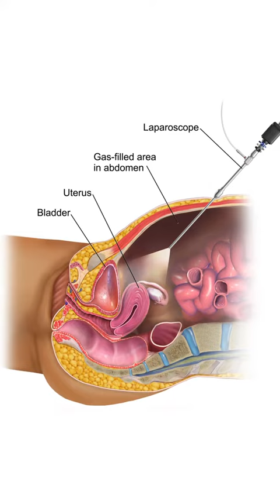Tubal Patency Tests- HyFoSy or Laparoscopy or HSG?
A hysterosalpingogram (HSG) is an X-ray test. It looks at the inside of the uterus and fallopian tubes and the area around them. It may be done if you are having a hard time getting pregnant (infertility).

During the test, a dye (contrast material) is put through a thin tube. That tube is put through the vagina and into the uterus. Because the uterus and the fallopian tubes are connected, the dye will flow into the fallopian tubes. Pictures are taken using a steady beam of X-ray (fluoroscopy) as the dye passes through the uterus and fallopian tubes. The pictures can show problems such as an injury or abnormal structure of the uterus or fallopian tubes. They can also show a blockage that would prevent an egg moving through a fallopian tube to the uterus. A blockage also could prevent sperm from moving into a fallopian tube and joining (fertilizing) an egg. The test also may find problems on the inside of the uterus that affect fertility.

Book your appointments now!
ivf infertility ivfbaby ivfconsultation babybumps fertility femalefertility malefertility babies ivfjourney ivfsuccess ivfsupport ivfpregnancy ivfgotthis ivfdubai ivfuae womenhealth1.Tubal Patency Tests- HyFoSy or Laparoscopy or HSG?